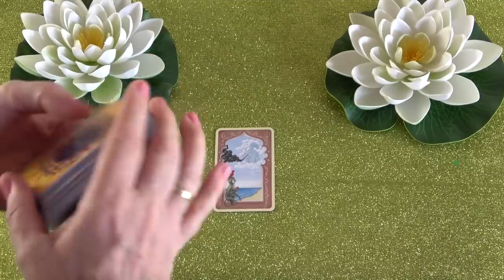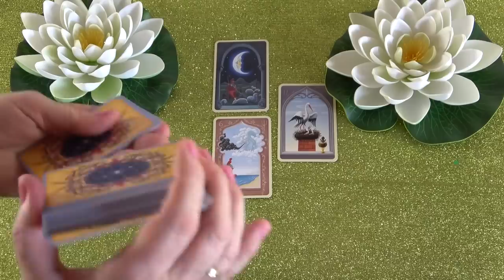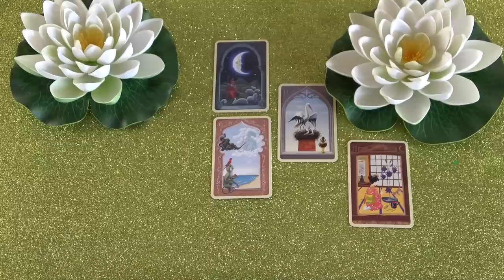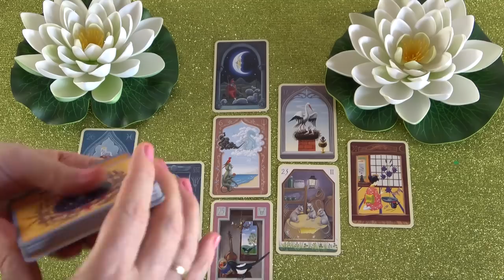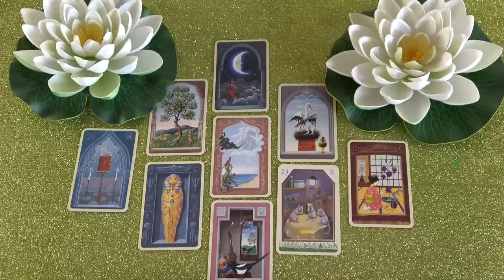Végre rendezi a dolgokat ❣